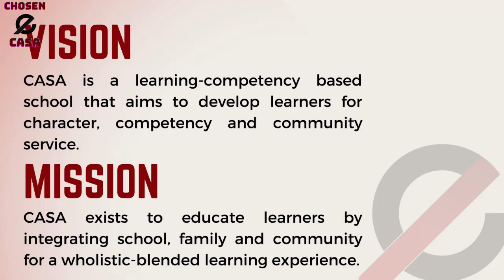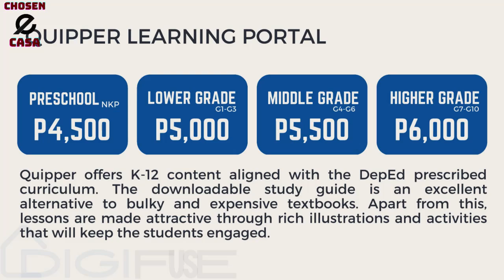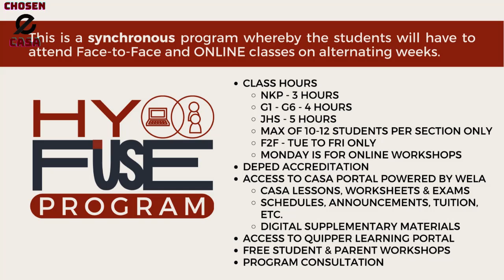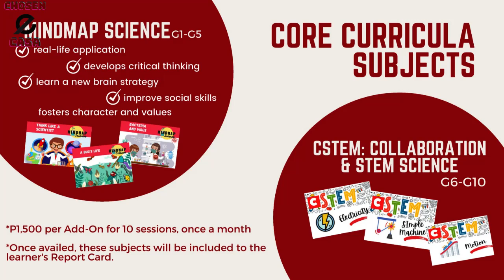CHOSEN EDUCATION - CASA DEL LIBRO INC. ENROLLMENT PACK